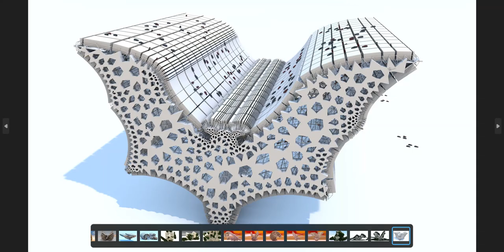Capable of true and sustained flights, Bats are fantabulous!